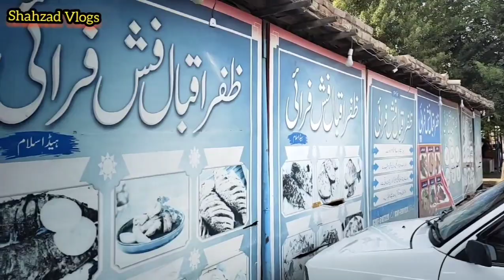! 22 ماڈل 385 ٹریکٹر ود لیزر کرا ! دیکھنے جا رہے ہیں دیکھیے مکمل ریویو اس وی لاگ میں !